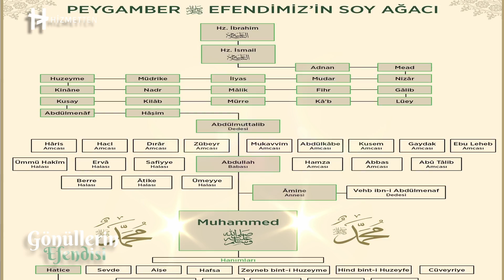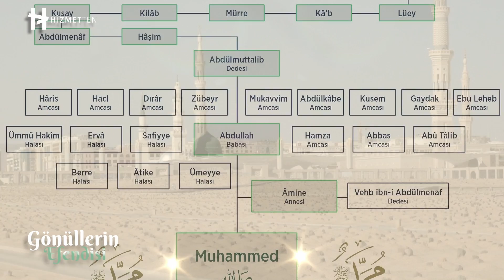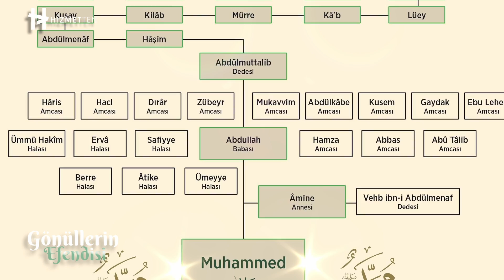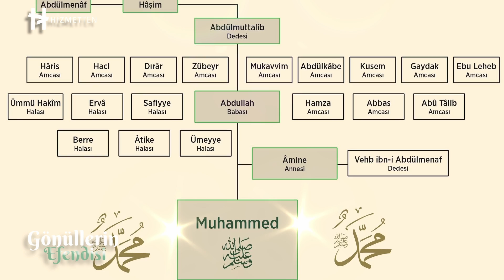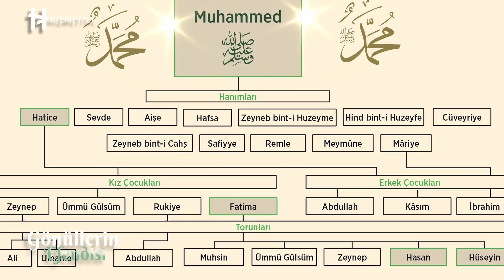6.Bölüm | Peygambere Anne Olmak - Gönüllerin Efendisi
6. Bölüm - Peygambere Anne Olmak

Onun (sav) hayatı hayatların en güzelidir!

Hizmetten.com YouTube sitesinde yapacağımız Asr-ı Saadet yolculuğuna davetlisiniz!

Bu programda Gönüller Sultanının (sav) hayatı görüntüler, fotoğraflar, haritalar, krokiler eşliğinde anlatılacak!

Kainatı şereflendirmesinden ruhunun ufkuna yürüdüğü âna kadar bu şerefli hayat, kronolojik olarak siyer felsefesi eşliğinde ilgili kaynaklara müracaat edilerek sunulacak!

İnsanlık için en güzel örnek olan Efendiler Efendisinin (sav) hayatı Hizmetten.com YouTube ekranlarında…